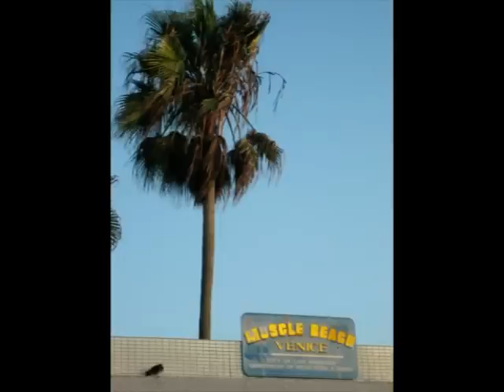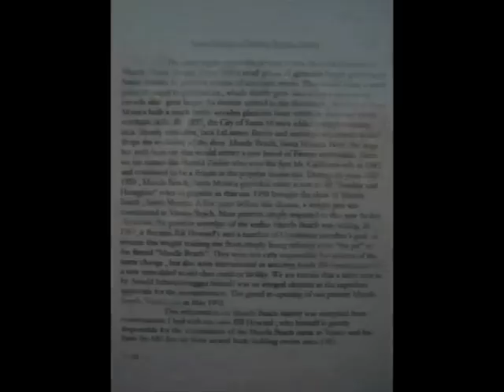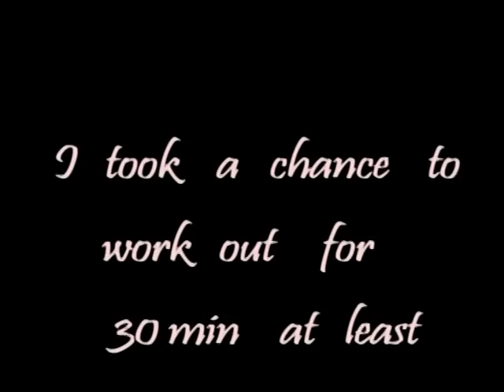Muscle Beach Workout / Venice Beach 2007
I was in LA for only 2 days, so on my last day right before the flight back I got to work out at famous Muscle Beach.

Music (slightly edited / mixed) as seen below